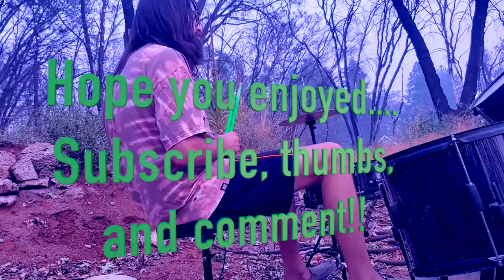Muzik Minutes 2: How Soon is Now by The Smiths (Drum & Vocal Cover)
How Soon is Now by The Smiths was released in 1984 on Hatful of Hollow. I took a kids drum set I got on Craigies List for $100 up to the land the house I lived in was at and set up right where the drum room was before the 2018 Camp Fire burnt everything up. I'm reuploading Instagram videos here with a little editing because I shut down my account there. Should get a few more of these outdoor drum sessions from 2020 summer and fall along with new outdoor playing videos soon so watch for them.

for more artz from me along with my SoundCloud where I'll hopefully be making videos for more polished songs I put together.